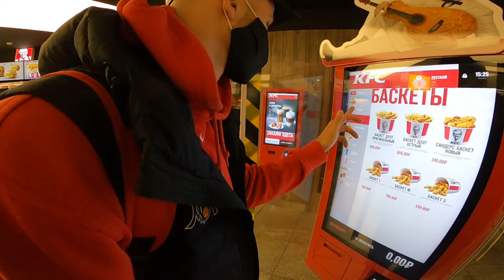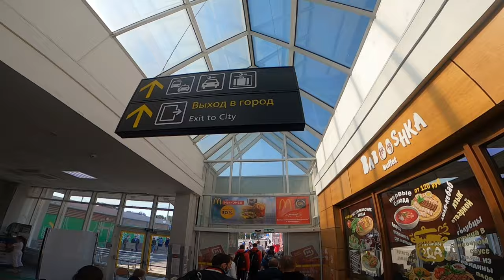ВЛОГ#4. ВЫЕЗД НА САХАЛИН / КУБОК РОССИИ В КРАСНОДАРЕ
Друзья, всем привет! Очень задержался с выпуском и прошу у вас за это прощения! Мы вернулись снова с любимым для вас форматом! И это наши выезды!
За 5 дней мы пересекли всю Россию туда и обратно.
Все самое интересное в выпуске!